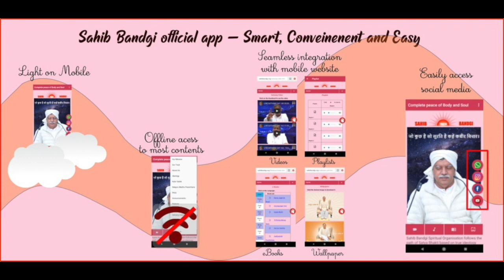LIVE SATSANG DAY 209 - 27/10/2020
Sahib Bandgi Official App